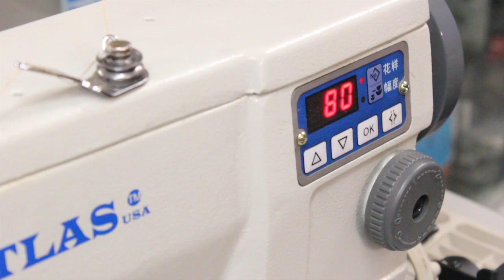Automatic Zig Zag Sewing machine AtlasUSA AT-20U-2NH